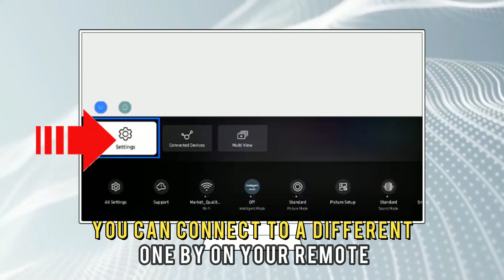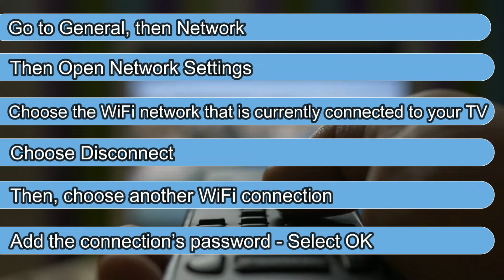How To Fix The Samsung TV 012 Error Code - Meaning, Causes, & Solutions (Smooth Fix!)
How To Fix The Samsung TV 012 Error Code - Meaning, Causes, & Solutions (Smooth Fix!). In this video tutorial I will show you how to fix the Samsung TV 012-1 Error Code.

Error Code 012 occurs when your Samsung TV cannot connect to the internet.

The following are some of the common causes of the error:
• Wi-Fi connection is not strong.
• TV software is outdated.

Now, let’s look at the best solutions to fix the error code 012:
Connect to Another Network
To solve the issue of a weak connection, if your WiFi network is unreliable, you can connect to a different one by:
• On your remote, go to Settings.
• Go to General, then Network, then Open Network Settings
• Choose the WiFi network that is currently connected to your TV.
• Choose Disconnect.
• Then, choose another WiFi connection.
• Add the connection’s password.
• Select OK.

Update Your TV Software
• On your TV, go to Menu using the remote.
• Select Support.
• Go to Software Update.
• Select Online.
• If any updates exist, they will begin to download and automatically install on your television.
• Then, the TV will restart after the update ends.
• Check to see whether the network connection issue has been resolved.